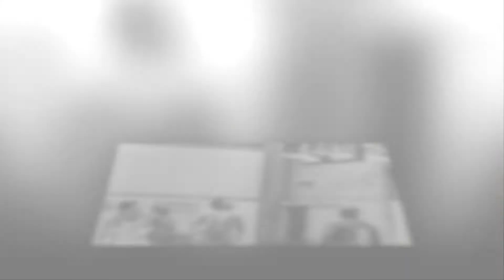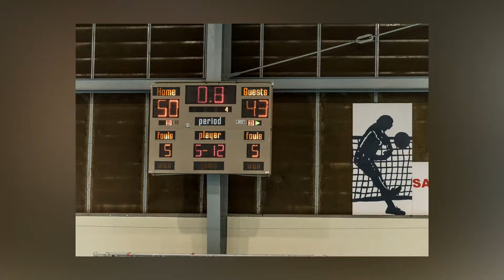Curacao vs Sporthal Boys the Photo Slideshow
CURASUR Tournament 2017